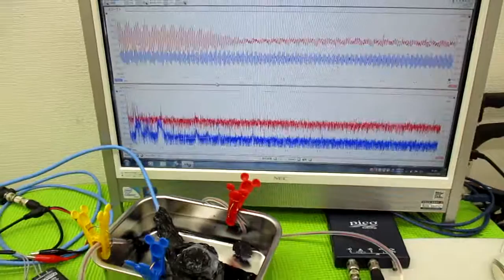メガヘルツの超音波発振制御プローブを利用した実験動画 ultrasonic-labo